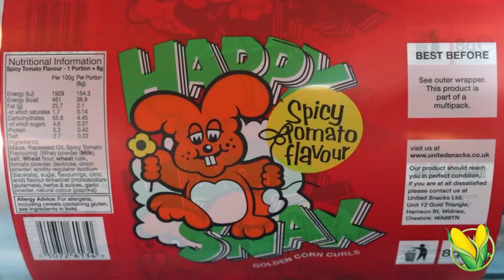United Snacks - Multi Pack Video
A short video about the process of creating the Happy Snax multi packs